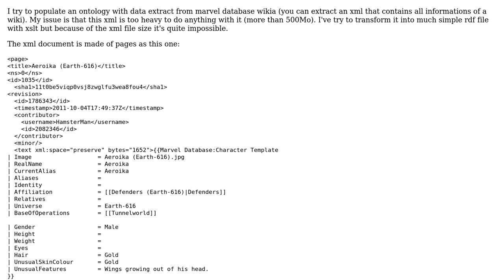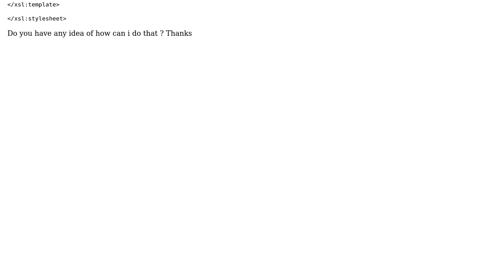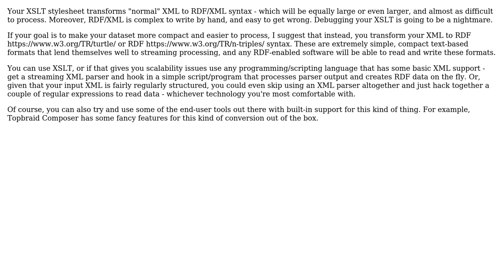Populate Ontology by converting huge xml file into rdf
With thanks & praise to God, and with thanks to the many people who have made this project possible! | Content (except music & images) licensed under CC BY-SA | Music | Images & others | With thanks to user Jeen Broekstra user Desnoxav and the Stack Exchange Network Trademarks are property of their respective owners. You are responsible for your own actions.